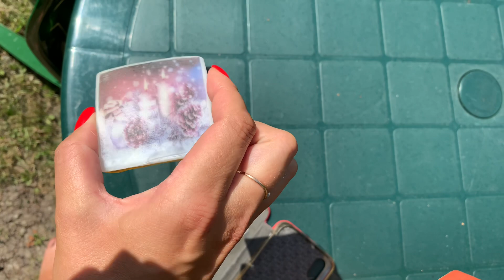Усыхает ли мыло из основы Brilliant Hard?/Как мылится?/Остаётся ли аромат?/Плачет?/Мыловарение/Soap